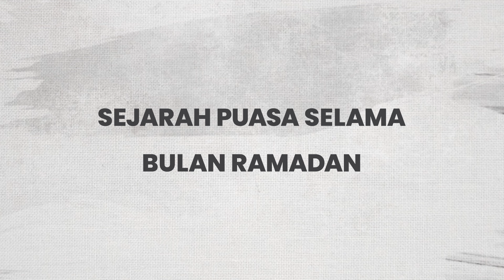SEJARAH DAN ASAL USUL IBADAH PUASA | Ustazah Shofwatunnida Syathiry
SALAAMRamadan adalah konten dari SALAAM Indonesia yang akan memberikan kajian menarik dan penuh makna selama bulan Ramadan